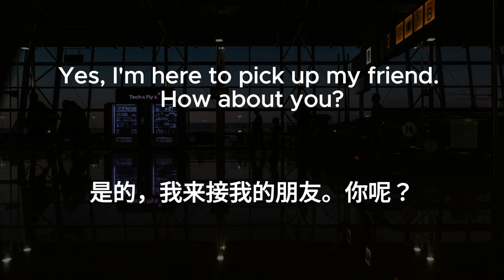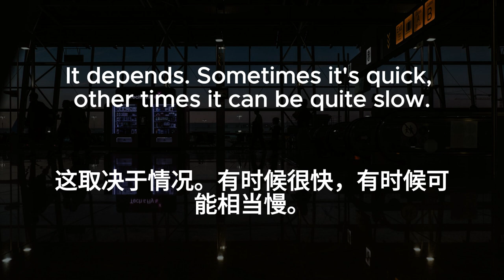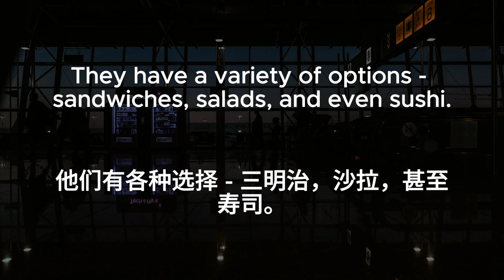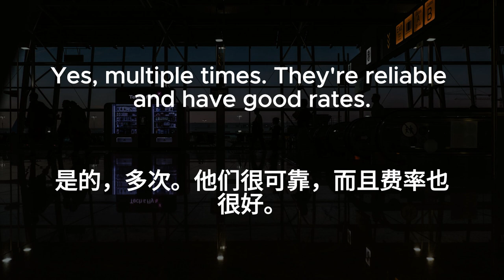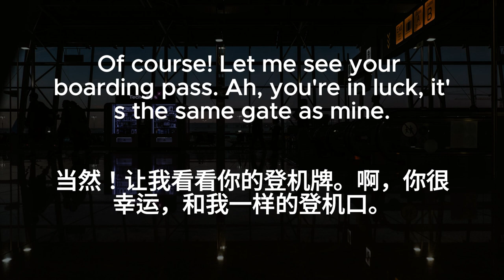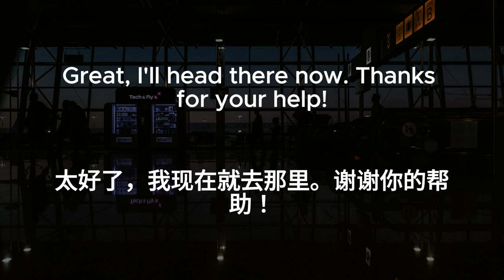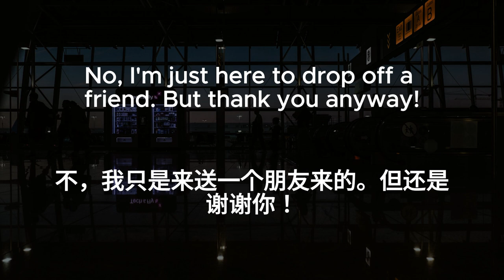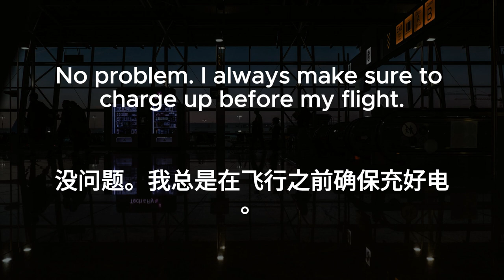▶ Listening Practice | Airport | 机场对话 | 反复朗读 | 加中文配音 | 听力训练 | 零基础 | Conversations